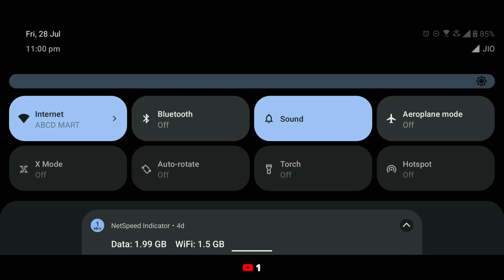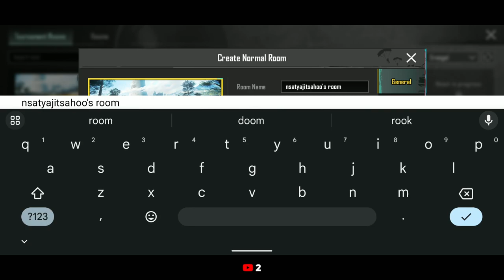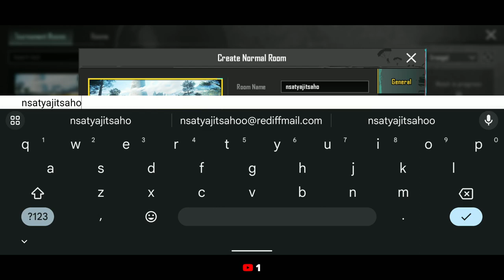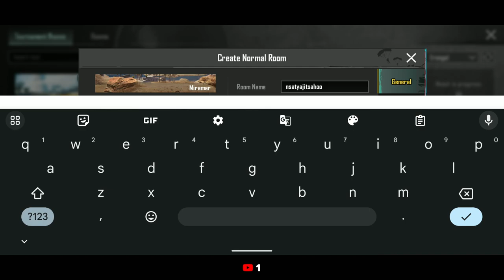Satyajit Gaming - nsatyajitsahoo - BGMI - PUBG - #60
Welcome To My BGMI Charetor Channel.

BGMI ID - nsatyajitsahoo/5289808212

Mobile game

Battlegrounds Mobile India is the Indian version of PUBG Mobile, exclusively for players in India. It is an online multiplayer battle royale game developed and published by Krafton.

Initial release date: 2 July 2021
Publisher: KRAFTON
Developer: KRAFTON
Original author: KRAFTON
Mode: Multiplayer video game
Platforms: iOS, Android, iPadOS
Genres: Battle Royale Game, First-person shooter, Third-person shooter

Satyajit Gaming

Specifications and Features:

Gaming Pc Specifications:

Processor : Intel Core i9-11900K
Motherboard : ASUS ROG Strix Z590-E Gaming WiFi
GPU : No
CPU Cooler : Cooler Master ML360R
RAM : Crucial Ballistix RGB 3200 MHz DDR4 16*2 = 32 GB Ram
NVMe : Western Digital WD SN550 1TB
HDD : No

8 GB RAM | 128 GB ROM
16.74 cm (6.59 inch) Full HD+ Display
64MP + 13MP + 5MP | 24MP Front Camera
6000 mAh Lithium Polymer Battery